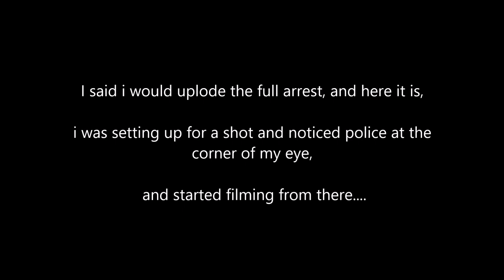4 Police jump on a man to arrest him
UK Filming Audits are a social movement of citizen journalism to test UK rights, in particular, the right to photograph and video record in a public space.

What most auditors hope for is that nothing happens when they photograph from a place they are legally allowed to be.

Auditors have been unlawfully detained, arrested, assaulted, had camera equipment confiscated.

These events have prompted police officials to release information on the proper methods of handling such an activity.

For example, a document sponsored by the International Association of Chiefs of Police states that the use of a recording device alone is not grounds for arrest unless other laws are violated.

You put yourself in places where you know chances are Security or the Police are going to be called.
Are they going to uphold the law . . . or break the law?

An auditor selects a public facility and then films the entire encounter with staff and customers alike. If no attempt to stop the filming occurs, then the facility passes the audit; if an employee attempts to stop a filming event, it fails the audit.